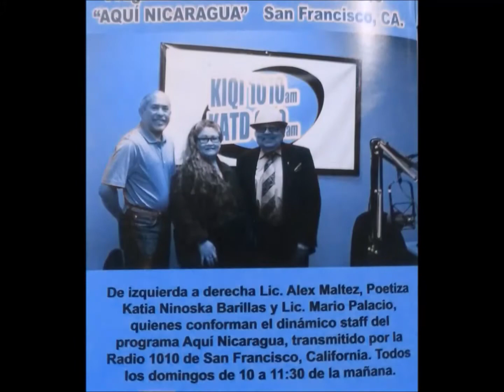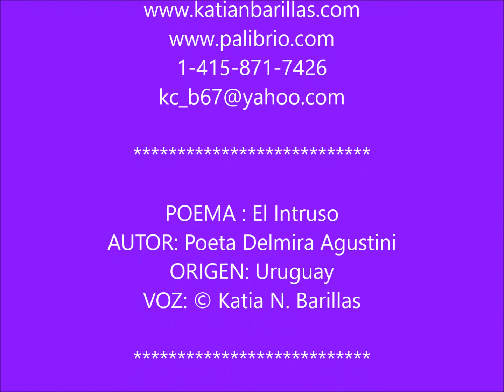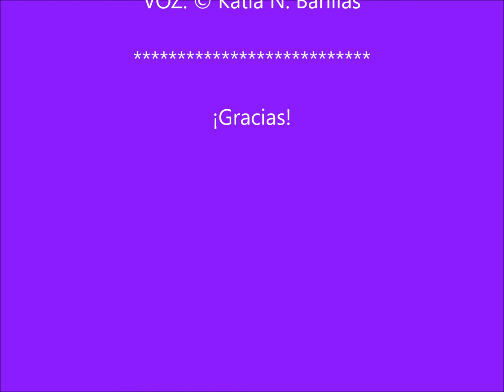NOCHES BOHEMIAS DE PURA POESÍA (NBPP) - LOS POETAS CLÁSICOS * Delmira Agustini - URUGUAY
Poema: EL INTRUSO.